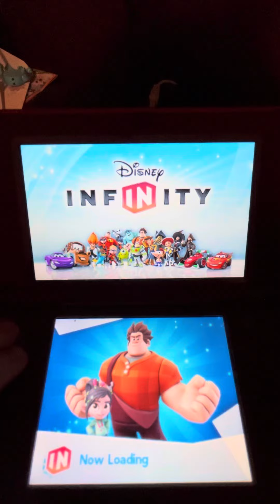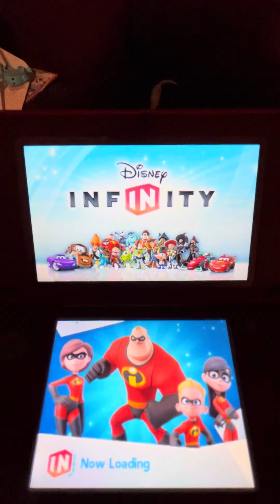Goo Hunt with Buzz Lightyear!